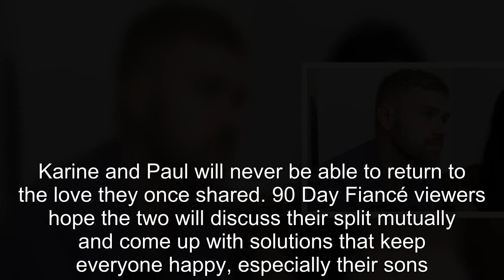90 Day Fiancé: Paul Reveals How Karine Is Splurging After Their Split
90 Day Fiancé Paul Reveals How Karine Is Splurging After Their Split.
90 Day Fiancé:
90 Day Fiance offers a unique look into the world of international dating and matrimony.